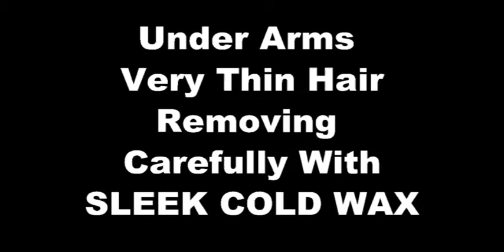Sensitive Skin Under Arms Hair Removing With Sleek Cold Wax | Armpit Hair Removing With Care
Hi Friends ,
I have done this video for people with sensitive skin , How to remove under arms hair for sensitive skin .
Watch the whole video & try to learn the perfect way of hair removal of under arms .
I have applied SLEEK COLD WAX as I myself feel that this is the best wax for all season , AC & non ac .

Try it .